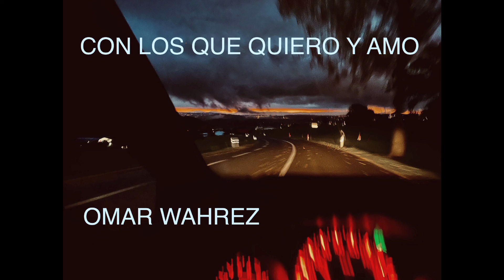CON LOS QUE QUIERO Y AMO by Omar Wahrez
Dirty and Savage Mix